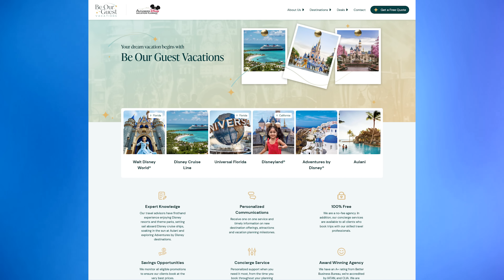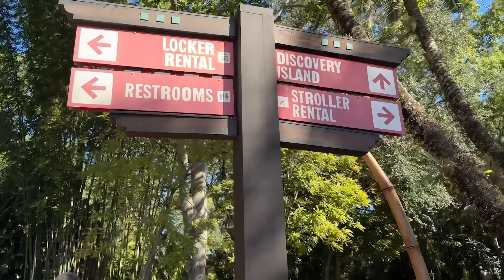TRON Already Broken, MGM Studios Attraction Celebrated for Disney 100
0:00 Opening
0:35 Guest Escorted Off Buzz Lightyear’s Space Ranger Spin After Running Through Ride When it Stopped
1:41 New Passion Fruit Mochi From TRON Energy Bytes at Magic Kingdom
2:03 Light-Up TRON Lightcycle Run Circuit Walls Become Solid Black at Magic Kingdom
3:12 King Triton Statue Removed From Magic Kingdom After Months of Grime Buildup
4:07
4:38 Spaceship Earth Lights Up to Celebrate Opening of Journey of Water, Inspired by Moana at EPCOT
5:54 Disney Jollywood Nights Exclusive Character Costumes, Stage Shows, and Food Previewed on Good Morning America
9:05 Full Guide to Disney Jollywood Nights Food & Beverage
10:53 ‘Once Upon a Studio’ References Robin Williams in Former ‘Magic of Disney Animation’ Attraction at Disney-MGM Studios
13:54 Pocahontas, Meeko, and Dino Bash Goofy Meet and Greets at Disney’s Animal Kingdom
15:02 Disney’s Blizzard Beach Water Park Likely Opening Next Month for Holiday Season, Typhoon Lagoon Closing
16:03 New V.I.Passholder Perk Offers Limited Time shopDisney Discount for Walt Disney World Annual Passholders
16:49 2023 Mickey and Friends Halloween Cavalcade Debuts at Disneyland
17:07 More Theming Elements and Roofing Added to Din Tai Fung and Neighboring Structure as Downtown Disney District Reimagining Continues
18:40 DisneyBand+ Coming to Disney Dream in November
19:54 Studio 1 Overhaul Begins as Construction Walls Go Up at Walt Disney Studios Park in Disneyland Paris
22:13 Sign-off